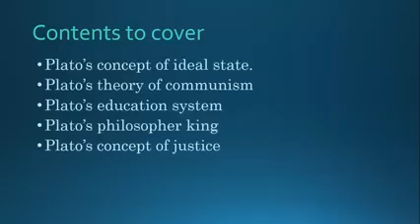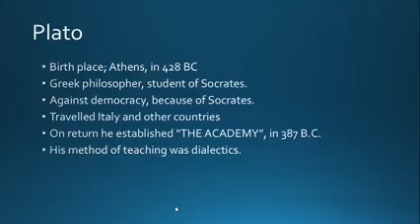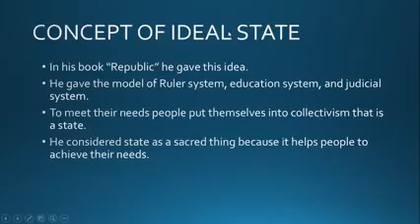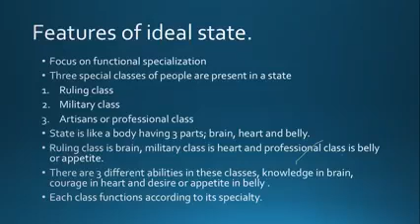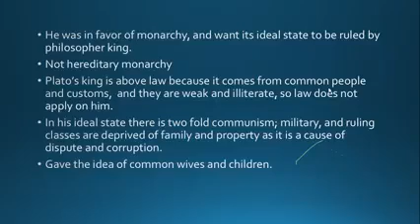POLITICAL SCIENCE CSS | Plato and his philosophy of ideal state| Political Science by Sunbal Shahzad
Demo lecture of POLITICAL SCIENCE
Mentor: Miss Sunbal Shahzad
Topic: Plato and his philosophy of ideal state.
Courtesy: Pakistan Academy of Competitive Examinations